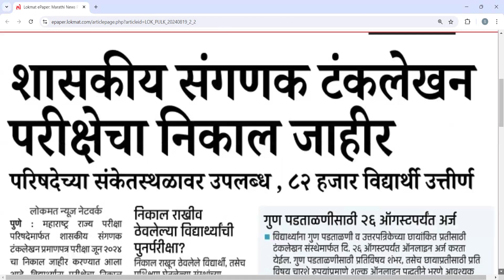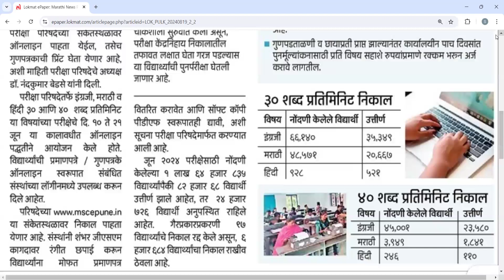महाराष्ट्र राज्य परीक्षा परिषद निकाल 2024